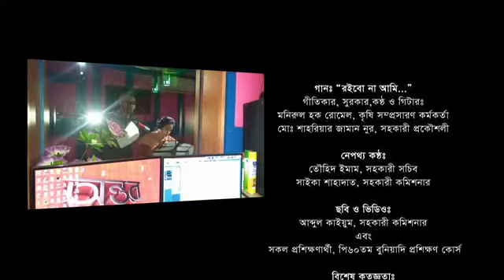BPATC P-60 FTC Song By Romel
P-60 FTC at BPATC, the documentary ending song composed by Monirul Haque Romel. Guitars played by Shariar.